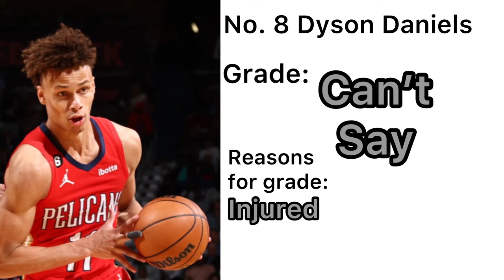Ranking all 58 NBA Rookies way too early on their Performance!